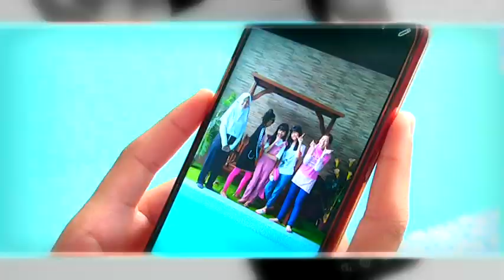SAHABAT DI MASA SMP_SPENSA PRABUMULIH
Short Movie SAHABAT, I Love Full
Video Klip Spensa Prabumulih